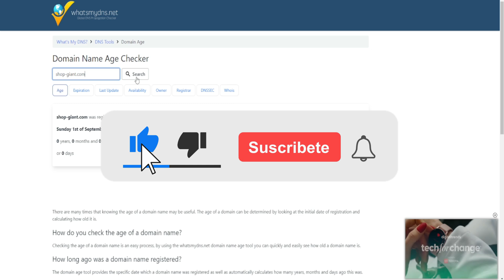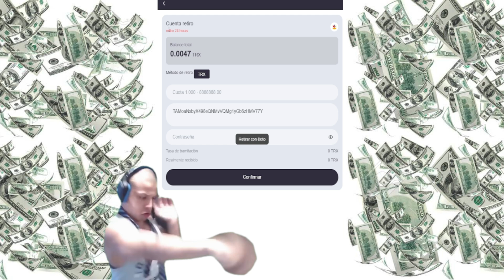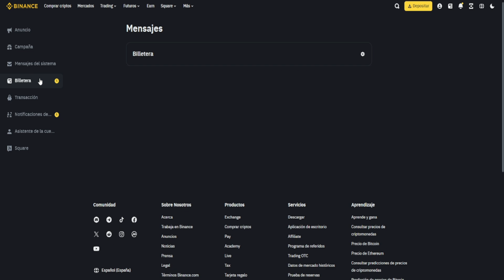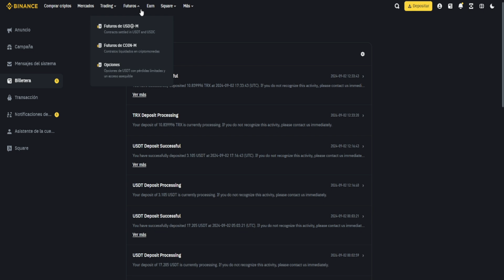Giant food GANA $10.80 TRX🟢 Nueva APP para GANAR TRX todos los días 2024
🟢REGISTRATE HOY CRACK🟢

We are at your service 24 hours a day from Monday to Sunday.

Giant Food is a regional supermarket chain in the United States with 166 stores and its headquarters is located in Landover, Prince George's County, Maryland.

Giant Food is not just a store, but also a charity store. During the COVID-19 pandemic, Giant Food vaccinated individuals in the region. As of December 2021, more than 1 million people were vaccinated throughout the year, including COVID-19, seasonal flu and other vaccines.

Giant launched the first online crypto chain for physical stores in March 2020, further improving its loyalty program, encouraging digital relationships with customers, and based on making money to help Giant products increase sales and popularity. The program was named one of the top 20 grocery reward programs in the United States in 2020 by Newsweek.

Main matters of Giant Food:

1: Recharge investment uses USDT, TRX, and BNB currencies.

2: Each membership level has a validity period of 365 days.

3: Ends at 04:00 Eastern Standard Time every day, new tasks are automatically refreshed every day, and rewards can be obtained by completing the orders specified by the merchant every day.

4: You can only withdraw money once a day, without time limit, and the money will be credited within 3 minutes, and the withdrawal fee is 0

5: New users can directly unlock the highest level and get the highest return.

6: Bonuses can be withdrawn immediately. The more users you refer to your promotional link, the more commission rewards you will get. The commissions collected from recommended users will go directly into your member account, and you can withdraw directly!

7: After the user you invited recharges, you can get commissions again and withdraw them immediately.

8: Each account can withdraw cash at any time, without holidays, no holidays, and you can withdraw money at will 24 hours a day, and pay instantly.

9: The more members you invite, the more rewards you get. If you invite deposits to 2 or more members, you can upgrade to level -01 for free. Receive 2.6USDT every day

Anyone can unlock the following related membership level benefits at any time:

Member Level 1 Deposit 4.2USDT, withdraw 1.68USDT every day. Valid for 365 days.

Member Level 2 Deposit 10USDT, withdraw 4USDT every day. Valid for 365 days.

Member Level 3 Deposit 35USDT, withdraw 14USDT every day. Valid for 365 days.

Member Level 4 Deposit 100USDT, withdraw 40USDT every day. Valid for 365 days.

Member Level 5 Deposit 300USDT, withdraw 120USDT every day. Valid for 365 days.

Member Level 6 Deposit 500USDT, withdraw 200USDT every day. Valid for 365 days.

Member Level 7 Deposit 1000USDT, withdraw 400USDT per day. Valid for 365 days.

Member Level 8 Deposit 2000USDT, withdraw 800USDT per day. Valid for 365 days.

Member Level 9 Deposit 5000USDT, withdraw 2000USDT per day. Valid for 365 days.

Member Level 10 Deposit 7000USDT, withdraw 2800USDT per day. Valid for 365 days.

Member Level 11 Deposit 10000USDT, withdraw 4000USDT per day. Valid for 365 days.

Member Level 12 Deposit 30000USDT, withdraw 12000USDT per day. Valid for 365 days.

Giant invitation rebate (invitation rebate real-time settlement, immediate withdrawal)

A-level 10% B-level 3% C-level 2%

A-level members recharge 1000USDT, you can get 100USDT.

B-level members recharge 1000USDT, you can get 30USDT.

C-level members recharge 1000USDT, you can get 20USDT.

Giant team recharge reward (team rewards are settled once a day, contact customer service to receive)

Team recharge total amount is 500 USDT, reward 6 USDT

Team recharge total amount is 1000 USDT, reward 15 USDT

Team recharge total amount is 3000 USDT, reward 50 USDT

Team recharge total amount is 8000 USDT, reward 150 USDT

Team recharge total amount is 20000 USDT, reward 350 USDT

Team recharge total amount is 50000 USDT, reward 880 USDT

Total team deposit is 100,000 USDT, and the reward is 2,200 USDT